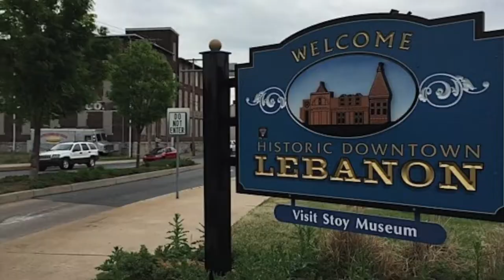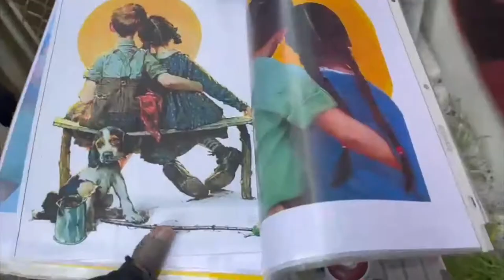Artist BKFOXX Captures Lebanon's Culture